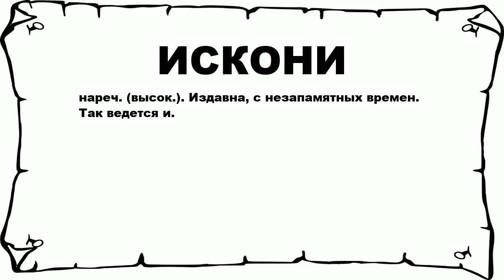ИСКОНИ - что это такое? значение и описание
Хочешь знать что значит ИСКОНИ? тогда слушай до конца.

 нареч. (высок.). Издавна, с незапамятных времен. Так ведется и.